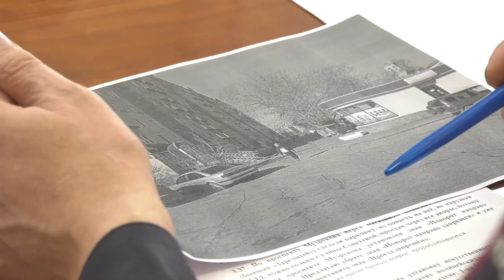Установят ли знак «Проезд запрещён» во дворе на Шверника, 15а?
В администрации состоялось заседание комиссии по безопасности дорожного движения. Одним из пунктов повестки стало рассмотрение просьбы жителей дома №15а по улице Шверника об установке возле их многоэтажки знака ограничения движения.